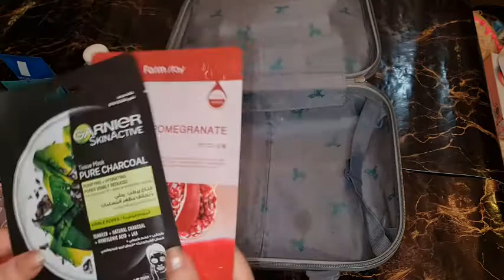تحضير شنطة السفر للمصيف 2021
تحضير شنطة السفر للمصيف من هير كير وملابس ومستلزمات البحر 2021
Skin Care- Hair Care - beachwear
اهم حاجة لتجهيزات شنطة السفر و يكون معاكي كل حاجة ممكن تحتاجيها طول رحلتك

- فيديو جوله فى بورسعيد مدينه اوروبيه على ارض مصريه لقينا الفلامنجو وجبال الملح A European city in Egypt